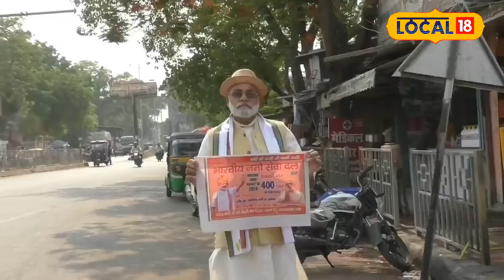Election 2024: PM Modi के हमशक्ल का Varanasi में जलवा, देखिए कैसे कर रहे हैं चुनाव प्रचार!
Lookalikes of Prime Minister Narendra Modi are also campaigning from door to door and asking people to vote for Prime Minister Narendra Modi. People are surprised to see PM Modi's look-alike among them, some are even calling him 'Modi ji'. Not only this, people are also seen taking selfies with him.

प्रधानमंत्री नरेंद्र मोदी के हमशक्ल भी घर-घर प्रचार कर रहे हैं और लोगों से प्रधानमंत्री नरेंद्र मोदी के लिए वोट मांग रहे है। अपने बीच पीएम मोदी के हमशक्ल को देख लोग हैरान हैं, कुछ तो उन्हें 'मोदी जी' कहकर ही बुला रहे हैं। इतना ही नहीं लोग उनके साथ सेल्फी लेते भी नजर आ रहे हैं